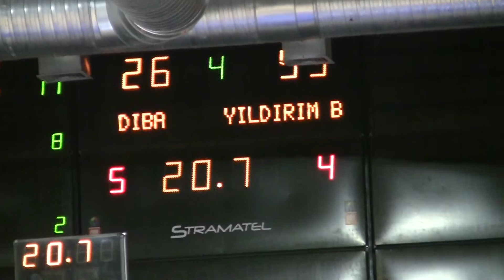YBU - DİBA s.k.Yıldız Erk.Basketbol Müsabakası 12.01.2014-4